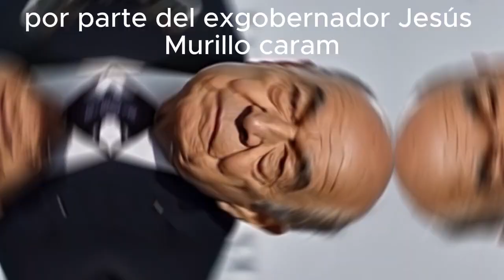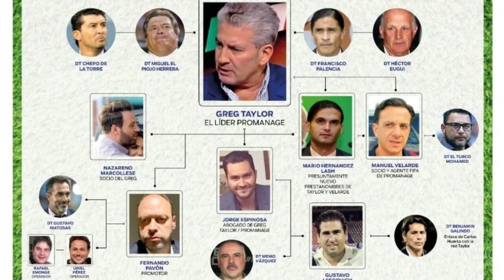¡POLEMICA! ¡LA MAFIA LLAMADA LIGA MX!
👉 http:koji.to/@rafaelrojas